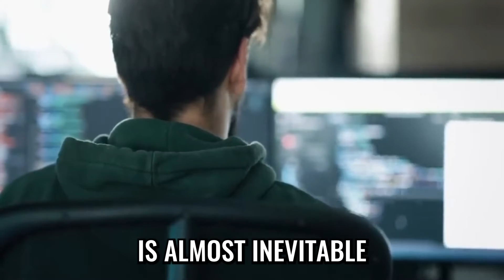AI Wars: Google's Bard Takes on OpenAI's ChatGPT - Dr Ben Goertzel | TRAILER